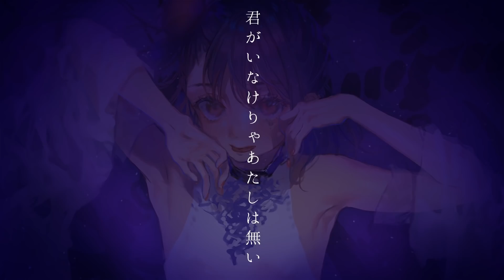【歌ってみた】ボッカデラベリタ / 柊キライ【Kotone(天神子兎音)cover】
▼本家様
柊キライさん「ボッカデラベリタ」

▼イラスト
ろ樹 さん

▼動画
千川スズ さん